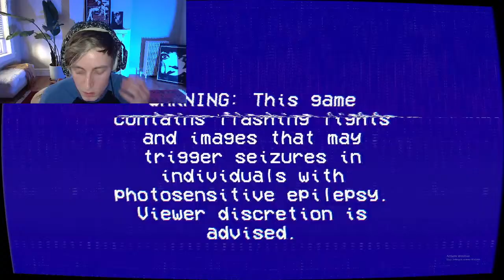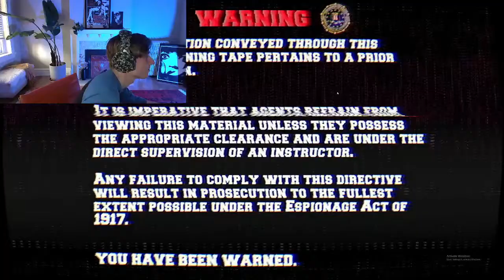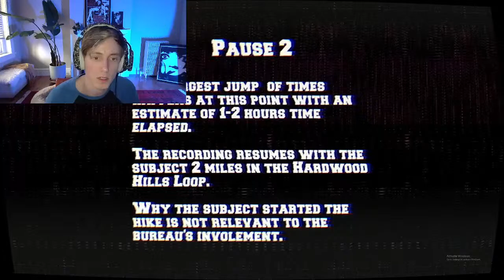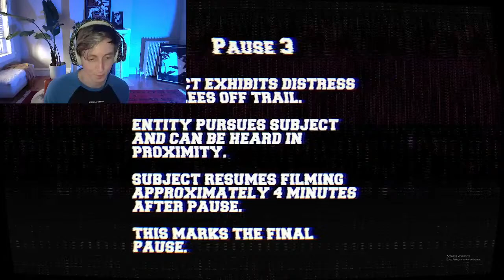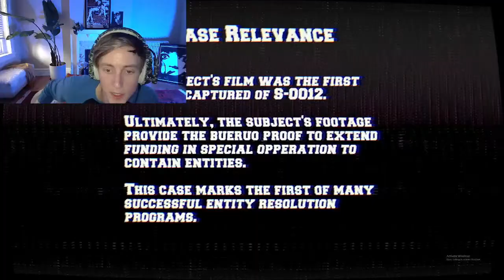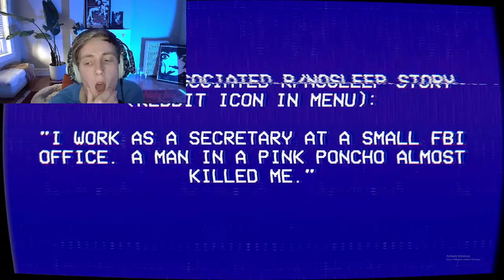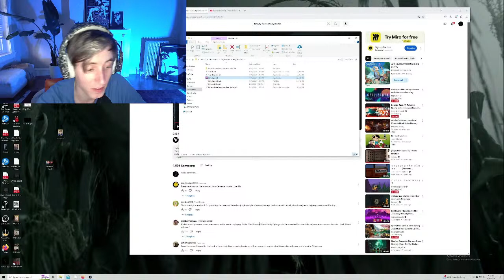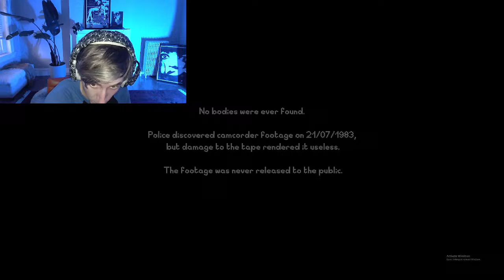Livestream #2 - Within Skerry - Building 71 Incident - Lancaster Leak and More?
Gaming and talking, talking and gaming.